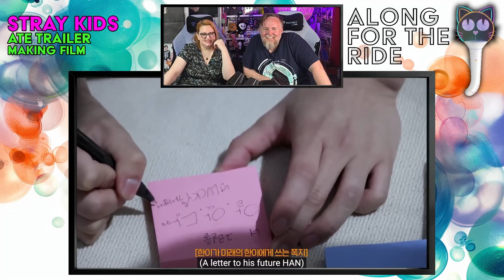Stray Kids - ATE Trailer Making Film - UK K-Pop Fans Reaction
Hello everyone and welcome back to the channel. We're back with another K-Pop reaction for you here today!

Today, we’re taking a behind-the-scenes look at the making of the trailer for Stray Kids' latest comeback, "ATE." This making film gives us a glimpse into the hard work, creativity, and dedication that goes into bringing Stray Kids' powerful concepts to life. From the intense choreography to the stunning visuals, this behind-the-scenes footage shows just how much effort the members and production team put into creating a trailer that captures the energy and vibe of their latest era.

Join us as we react to the making of the "ATE" trailer, sharing our thoughts on the process and what it takes to deliver such an impactful and polished final product. It’s a fascinating look at Stray Kids' journey as they prepare to take the K-Pop world by storm once again.

Don’t forget to check out our linktree for more reactions and exclusive content

If it's your birthday, Happy Birthday. We'll see you at the next one!